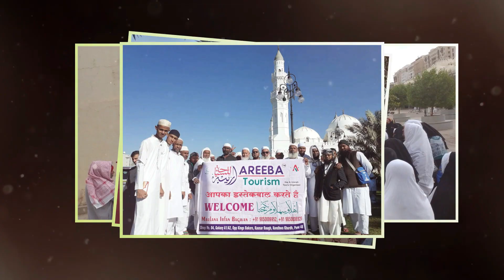FULL MONTH RAMZAN PACKAGE AT RS 136999/-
RAMZAN ( 26 DAYS )

QUAD BED     = 136999/- Rs
TRIPLE BED   = 153999/-Rs
DOUBLE BED = 169999/-Rs

BOM × JED/MED - JED × BOM ( VIA FLIGHT )

OFFICE NO. 1, 1ST FLOOR, GULRAJ ENCLAVE, NEXT TO SATYANAND HOSPITAL, KONDHWA, PUNE, MAHARASHTRA 411048.